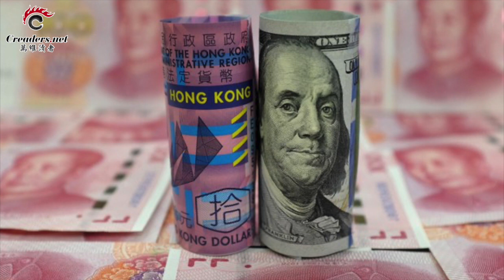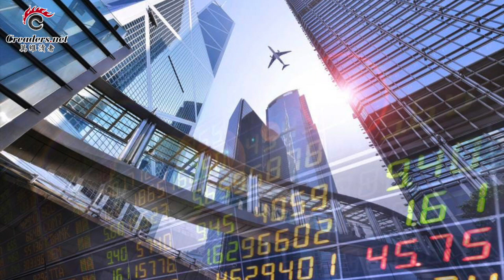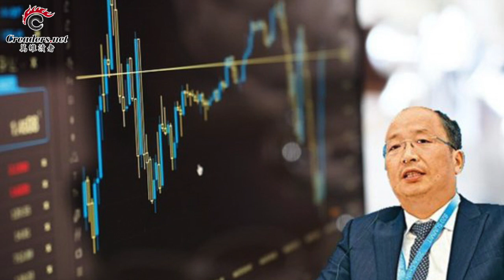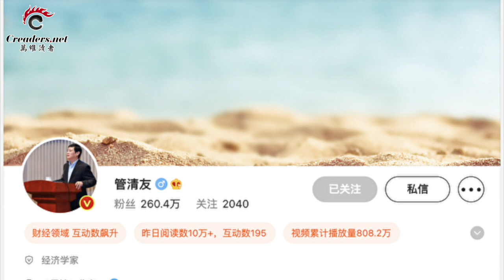不好！中共金融“桥头堡”防线被突破；萌生退意 马斯克宣布暂停推特收购案；中共再收紧言论 知名经济学家微博被禁言；落入一带一路陷阱 这国如今水深火热（《万维读报》20220513-1 FZCC）